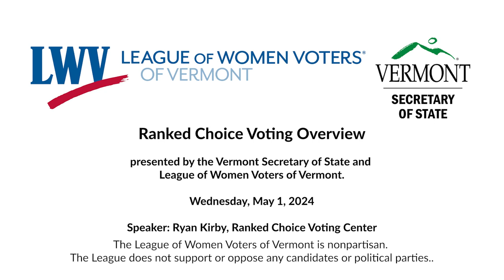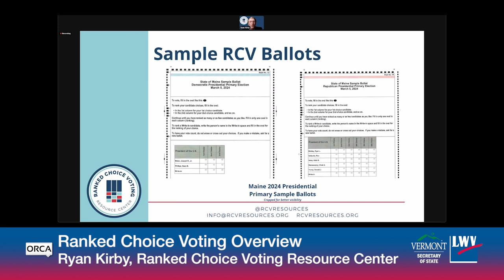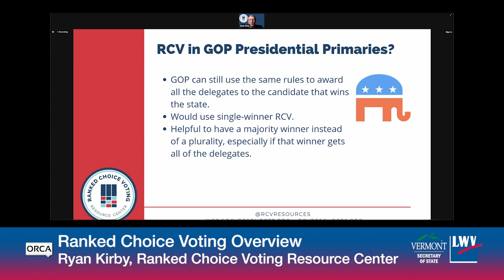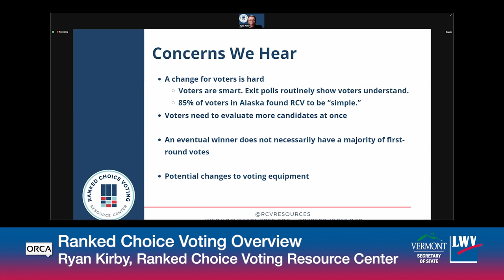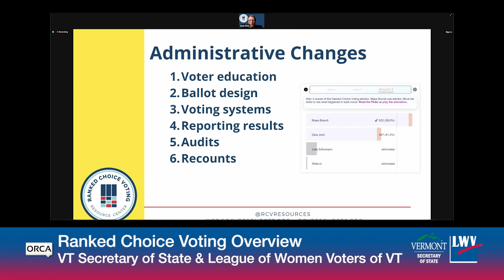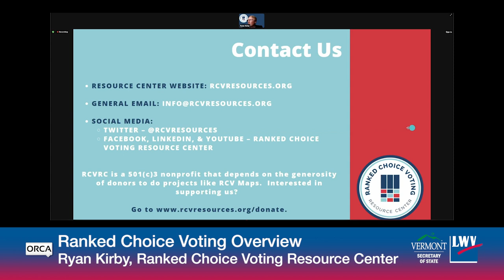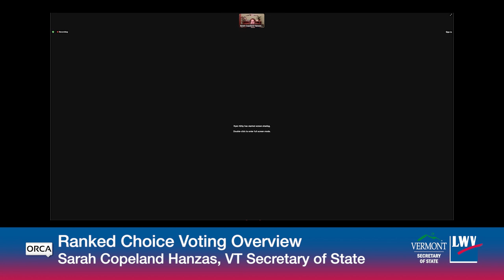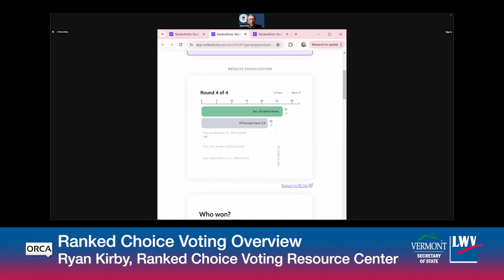League of Women Voters of Vermont & VT Secretary of State - Ranked Choice Voting Overview